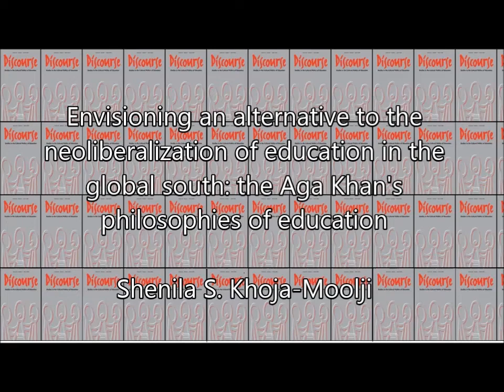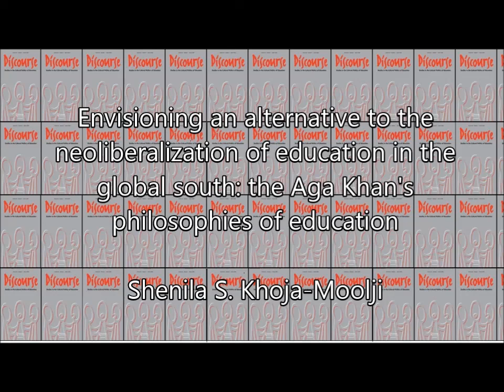Envisioning an alternative to the neoliberalization of education in the global south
by Shenila S. Khoja-Moolji

Abstract

Studies in education over the past decade highlight the hijacking of educational agendas by neoliberal rationalities and logics. I illustrate these processes in relation to transnational campaigns for girls’ education, where the purpose of ‘education’ is reduced to producing wage-based labor and an accumulation of skills that enhance labor flexibility. ‘Girls’ are primarily articulated as economic actors: potential consumers, labor, and/or entrepreneurs. This reduction of individuals and social projects to economic logics calls for counter-discourses. I delineate one (among many possible) alternate framing of education by foregrounding muslim epistemologies. I present the views of the Shi'i muslim leader, His Highness the Aga Khan, about education, its purpose, and its entanglement with international development. Through a close reading and coding of over 30 public speeches and interviews of the Aga Khan between 1994 and 2015, I outline three salient themes pertaining to self, community, and meaningful life that cast doubt around the reduction of education to economic logics.